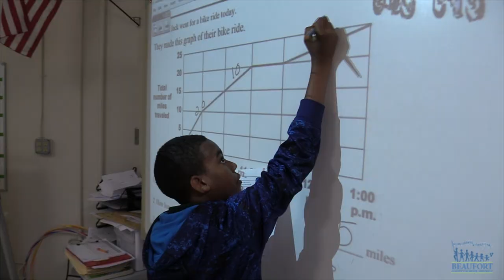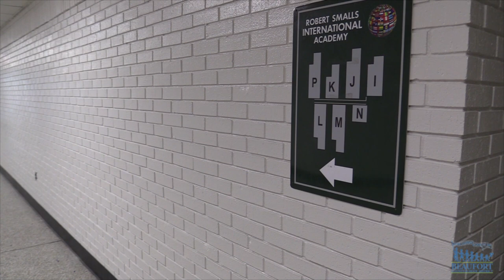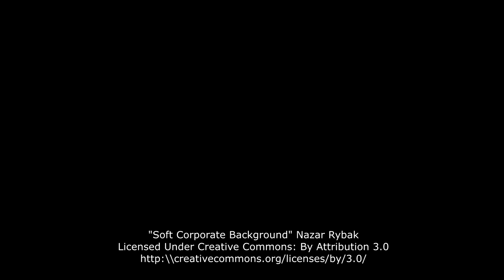ItsANewDayAtRSIA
Robert Smalls International Academy is making some big changes at their school and they need your help to brighten up their hallways.